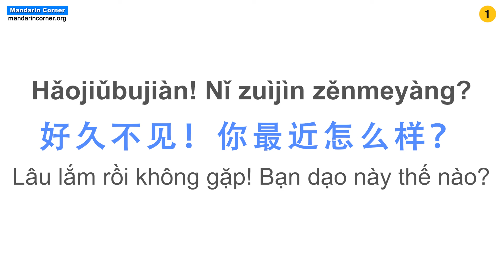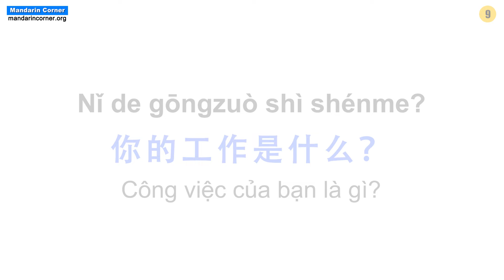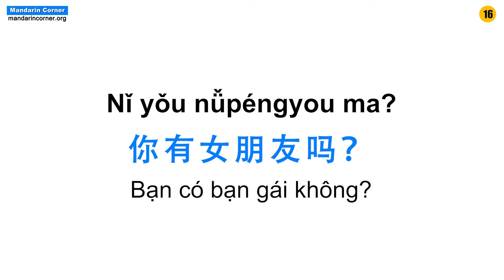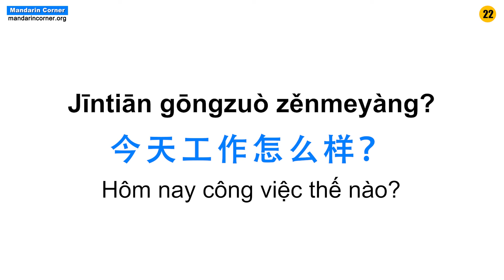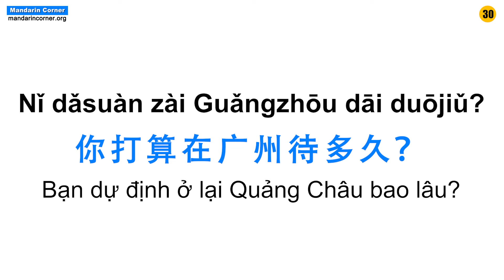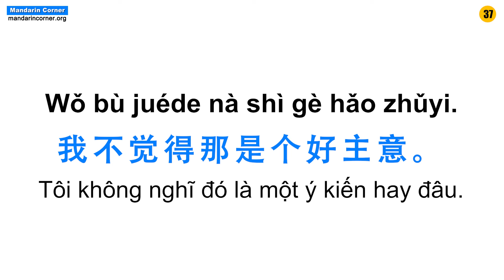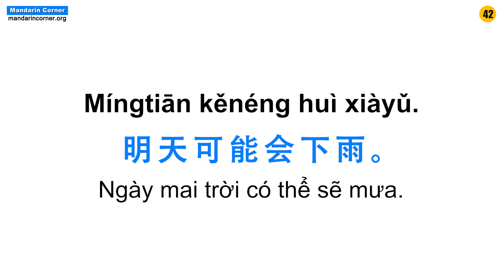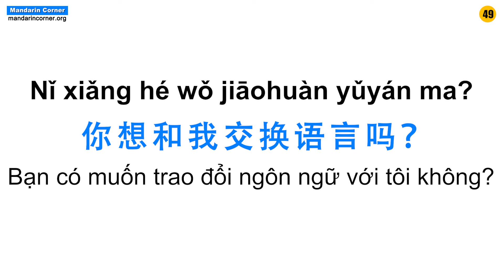50 Mẫu Câu Bắt Đầu Một Cuộc Trò Chuyện Thân Mật Trong Tiếng - Học Tiếng Trung Quốc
Luyện nghe tiếng trung
Học Tiếng Trung Quốc